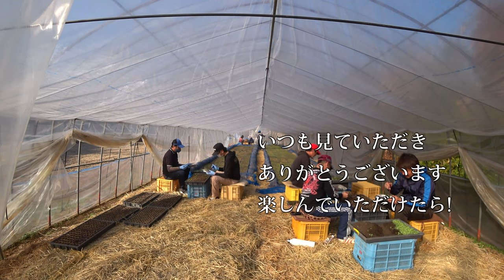【会社員実家農業手伝う】2021苗植え作業これだけは人が必要になる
関連動画
4隅の残耕を抑えるトラクター耕耘方法?美しい田んぼ or 畑を作る?